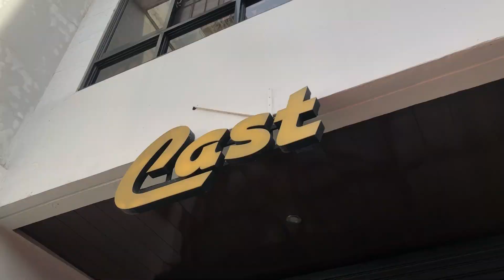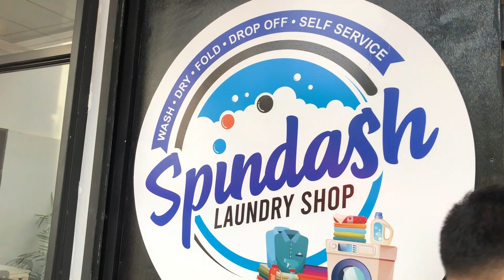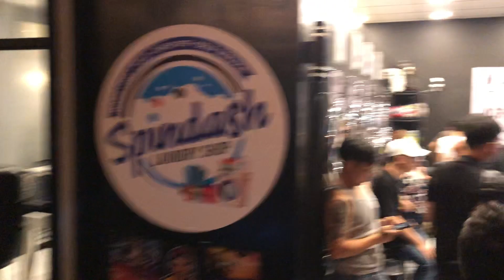BAR LAUNDRY WITH GAMES kauswagan highway CDO. Let's Go!